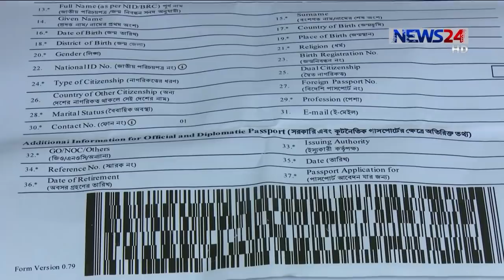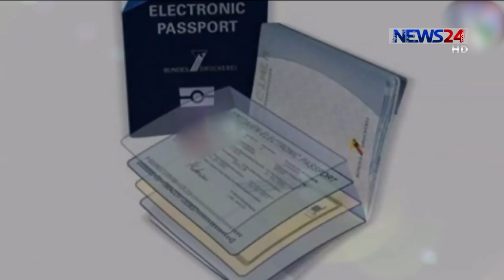খুব শিগগিরই চালু হচ্ছে ডিজিটাল ই-পাসপোর্ট 23Dec.19| e Passport Bangladesh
খুব শিগগিরই চালু হচ্ছে ডিজিটাল ই-পাসপোর্ট। প্রধানমন্ত্রী শেখ হাসিনা ই-পাসপোর্ট সেবা উদ্বোধনের পর  রাজধানীর উত্তরা, যাত্রাবাড়ী ও আগারগাঁও থেকে প্রথমে শুরু হবে এর কার্যক্রম। এরপর ২০২০ সালের জুনে দেশের ৭২ আঞ্চলিক পাসপোর্ট অফিস, পর্যাক্রমে  দেশের বাইরের ৮০ টি দুতাবাসকে ই-পাসপোর্টের আওতায় আনা হবে। ই-পাসপোর্টে সর্বোচ্চ নিরাপত্তা নিশ্চিতের পাশাপাশি পাওয়া যাবে দ্রুত ইমিগ্রেশন সুবিধা-এমনটাই জানিয়েছেন পাসপোর্ট অধিদপ্তরের মহাপরিচালক। ইলেক্ট্রনিক পাসপোর্ট নিয়ে বাকিটা তুলে ধরছেন ফখরুল ইসলাম।

Digital e-passport is being launched very soon. After the inauguration of e-passport services, Prime Minister Sheikh Hasina will start first from Uttara, Jatrabari and Agargaon in the capital. Then in June 2020 country's 72 regional passport offices and 80 embassy will be covered under e-passport. In addition to the highest security guaranteed in e-passport, rapid immigration will be available. Report - Fakhrul Islam.

On Aired on NEWS24 on 23rd December, 2019
Our other Youtube channels :
News24 Official Address:
NEWS24
371/A
Bashundhara Road
Block – D
Bashundhara Residential Area
Dhaka - 1229